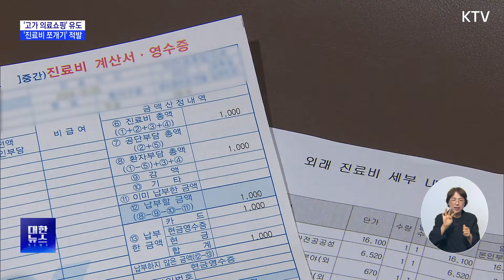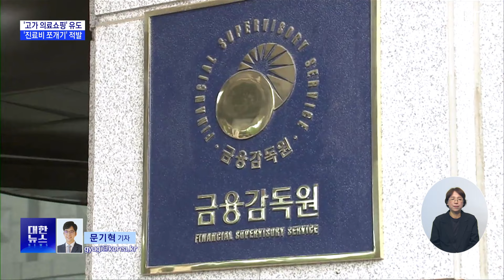실손보험료 챙길 수 있도록 허위 진료기록 발급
실손보험을 미끼로
고가의 의료쇼핑을
유도한 정형외과
병원장이

이 병원장은
실손보험으로
의료비를 충당할
수 있다며,

환자에게 고가의
비급여 진료를
권유한 것으로